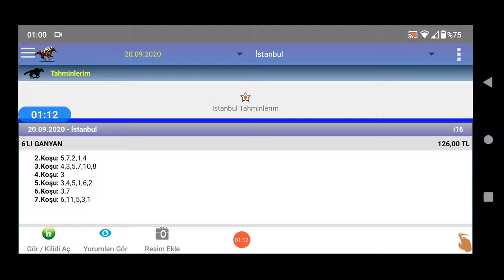20 Eylül 2020 İstanbul 1 ncı altılı 🏇 at yarışı tahminleri altılı ganyan tahminleri